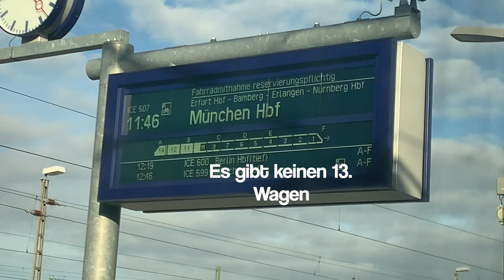münchen mit den bres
leseknochen hier zu erwerben :)